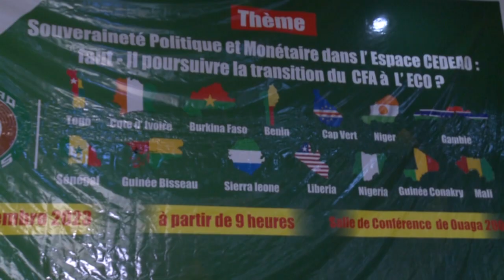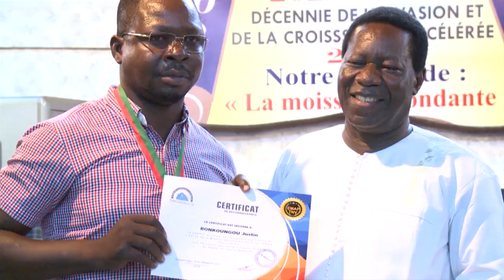JT DU LUNDI 04 SEPTEMBRE 2023